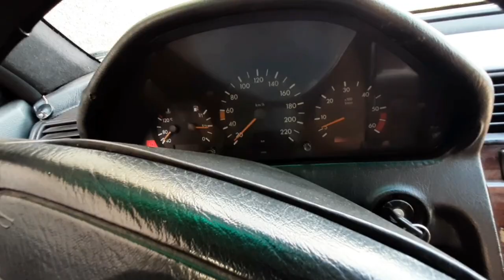سيارة مرسيدس 250 للبيع موديل 95 مازوط الثمن 5 مليون مع المفاهمة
سيارة مرسيدس 250 للبيع موديل 95 مازوط الثمن 5 مليون مع المفاهمة الضريبة 1500 درهم خمسة سيلندروس لمن يهمه الأمر وشكرا 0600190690 مدينة طنجة

سيارة للبيع مرسيدس 250
سيارة مرسيدس للبيع بطنجة
سيارة مرسيدس 250 للبيع بطنجة
سيارة مرسيدس 250 للبيع في المغرب
سيارة مرسيدس مستعملة للبيع
سيارة للبيع في طنجة
سيارة للبيع في المغرب
سيارة للبيع بالمغرب